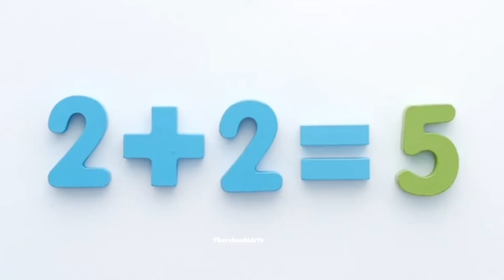aforapple bforball cforcat phonics song alphabetsong abcd song abc song atoz song atoz for kids abc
Learnings videos
kids videos
baby song
children video
alphabet videos
kids song
phonics song
abcd song
trending videos
English
tamil
Education videos